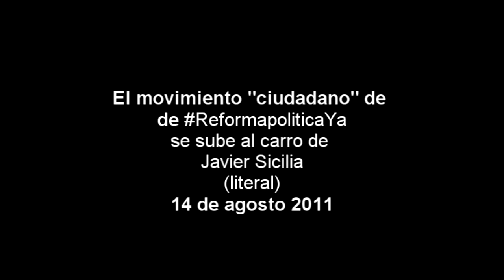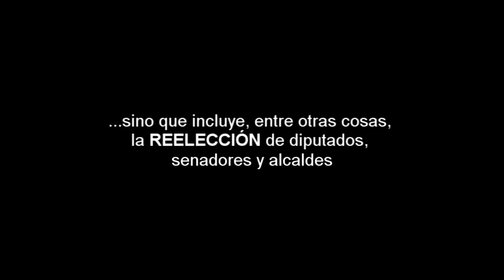reformapoliticaenelcarrodesicilia.MP4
El movimiento "ciudadano" de ReformaPoliticaYa se sube al carro de Javier Sicilia (literal) 14 de agosto de 2011